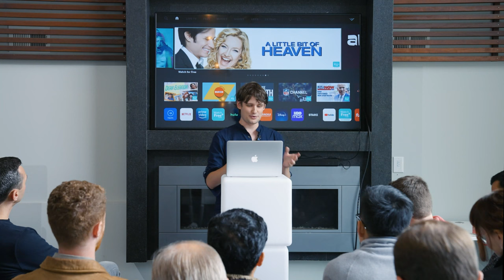Matjaz Leonardis ,University of Oxford | How Random is Pseudorandom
This video was recorded at the Foresight Crypto, Security & AI Workshop,
 October 4-5 @50 Years in San Francisco.

Matjaz Leonardis ,University of Oxford
How Random is Pseudorandom